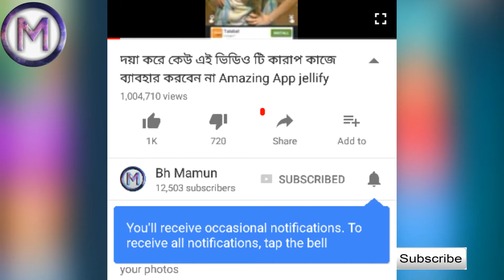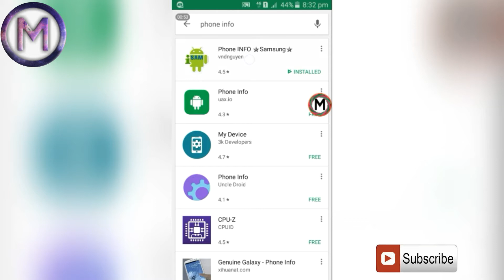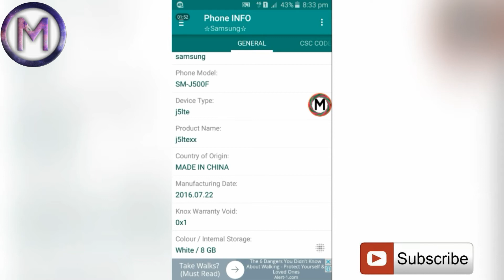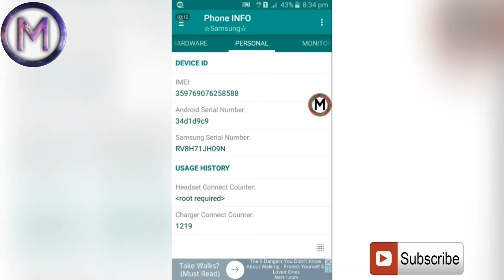Check Mobile Processor And info || Original Or Duplicate Your Device | All information software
hi guys I will show you today's video You can know Any device processor and info original or duplicate Phone memory Ram battery

bh mamun
this channel always upload learning and educational video people and blog